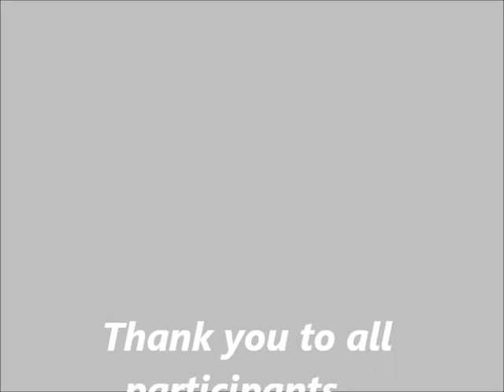Martin Thudinyane - Lenyatso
Namibian music / Omaheke

On Solo from  "People's Choice" group